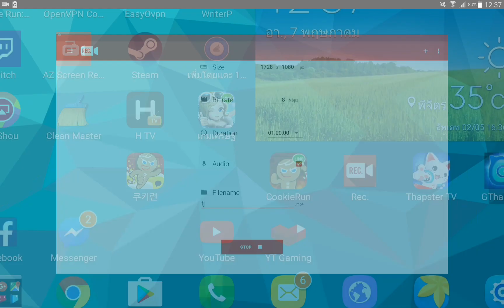쿠키런 for Kakao - วิ่งเก็บชิ้นส่วนของขวัญใน Episode 5 (CookieRun) - (07/05/60)